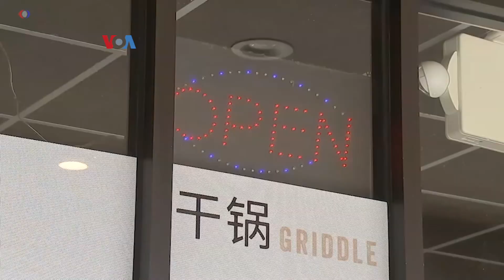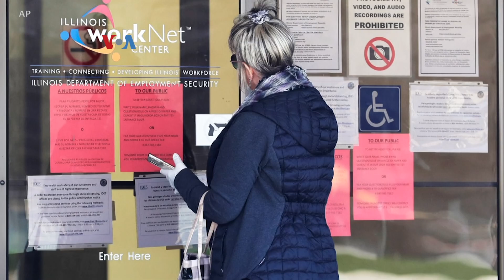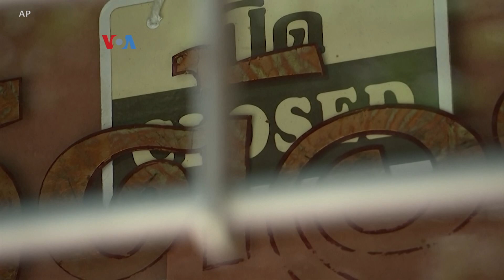Ketegangan Dagang Baru dan PSBB Jilid II Resahkan Pelaku Usaha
Lonjakan kasus positif COVID-19 yang direspons pengetatan kembali PSBB dan penutupan lagi kegiatan usaha terus mengancam pemulihan ekonomi AS.